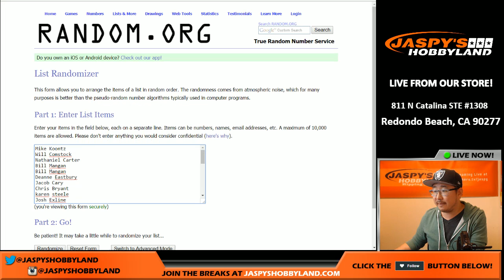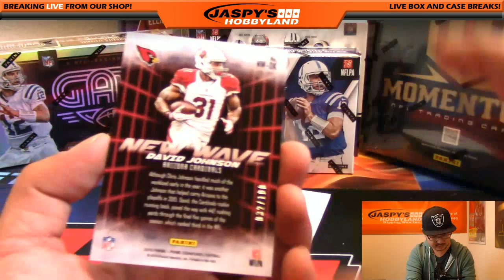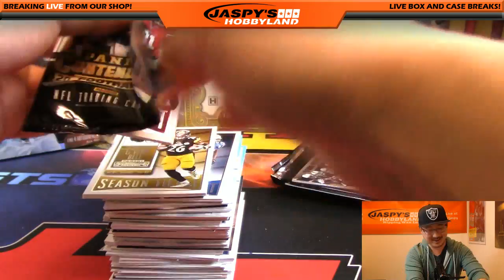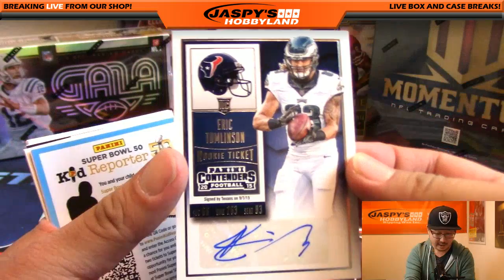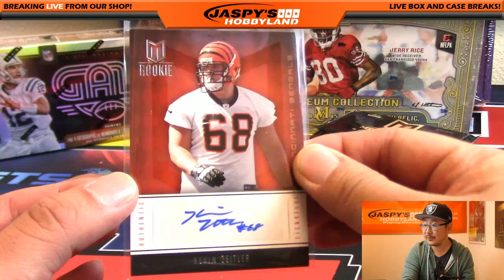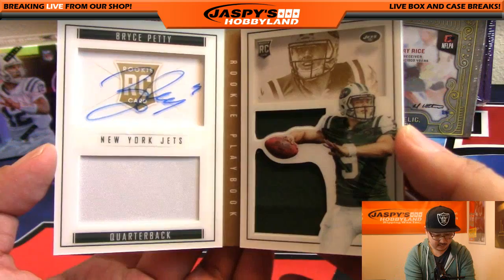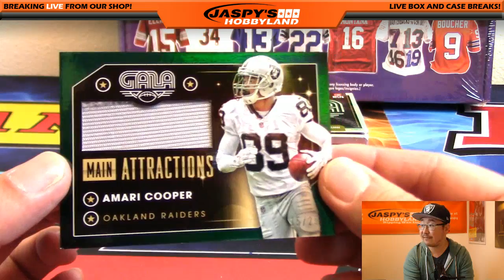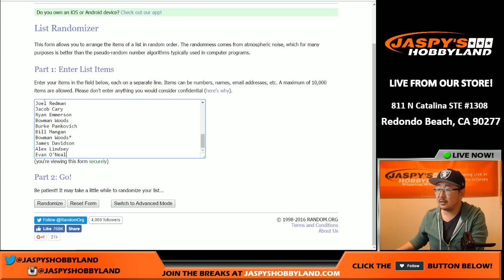10/24/16 - Jaspy's 8-Box Squib Kick Random Team NFL Football Mixer #1